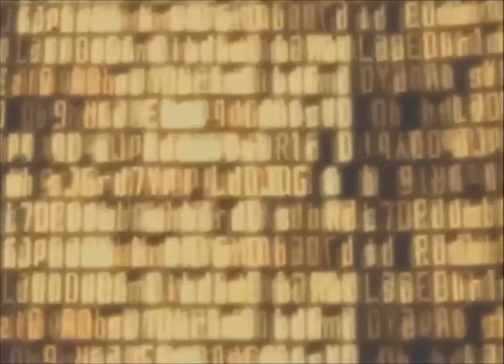O Jogo Ep 2 A Sala do 1 Chefe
gostei